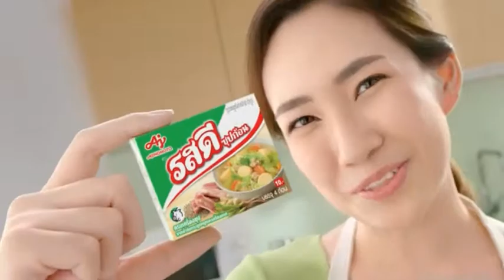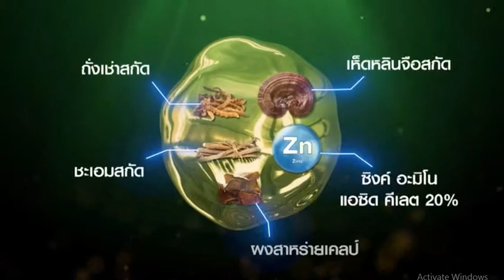โฆษณาไทย 2562 - 202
โฆษณ่าคั่น ทางช่อง ไทยรัฐทีวี ในปีพ.ศ. 2562